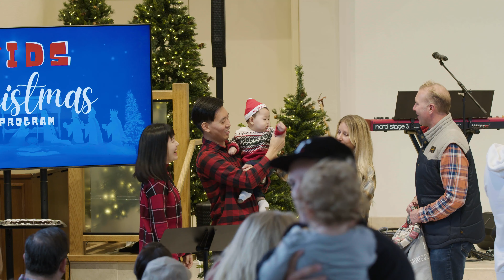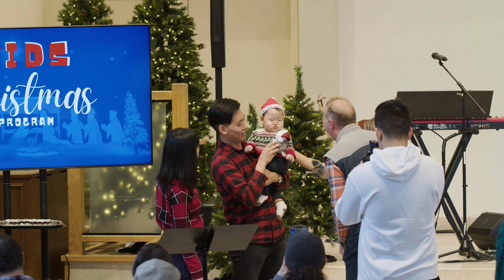2022 Baby Parade and Kids Christmas